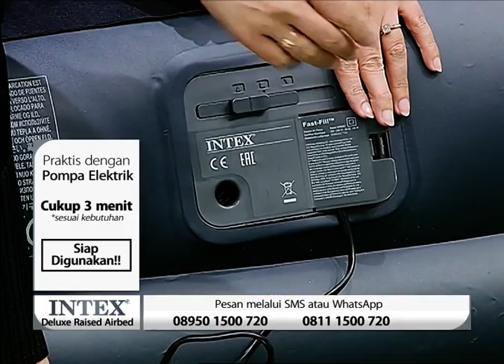INTEX DELUXE RAISED AIRBED